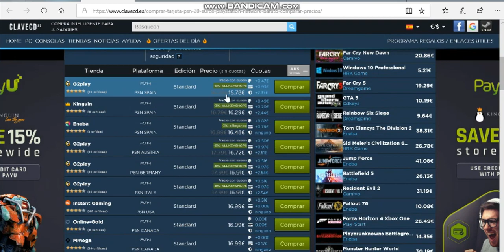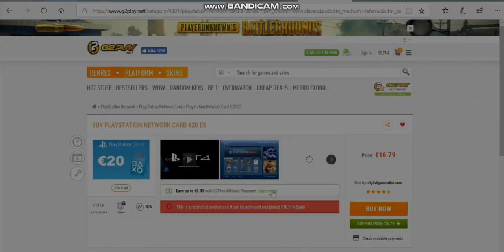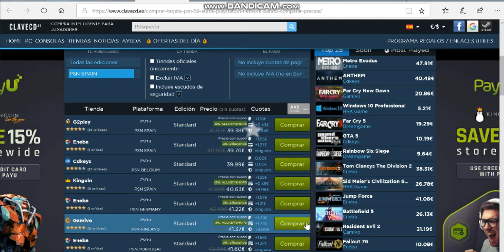Fortnite: Skin Amor caído Barata Montaraz amoroso oscuro truco 2000 pavos baratos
Código de la tienda Fortnite: Fox_Marc Buenas chic@s Soy Curved y os traigo un nuevo vídeo al canal En esta ocasión os traigo un video de fortnite.

En este video vamos a ver como conseguir el paquete de desafío de comando del amor caído mas barata que lo que cuesta en la store 19,99€ (valido para Xbox y ps4)

Si no sabes como canjear el código ponlo en la caja de comentarios y hago otro video. :)

Beruby: Empieza el dia ahorrando!

¡Ayúdame con más puntos! - ¡Ayúdame a conseguir más puntos para mi T Amazon! en tu Android y escribe mi cód. f8659145

Consigue tarjetas gratis Amazon, Steam, Google Play, Ps4, xbox One etc...